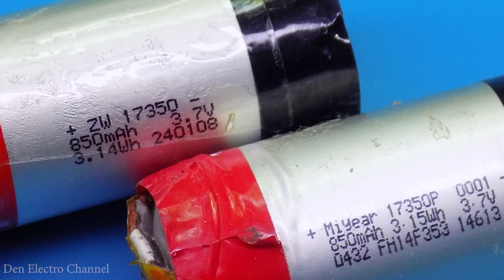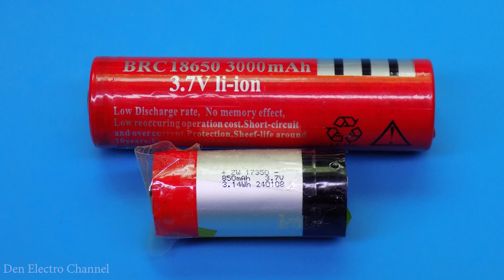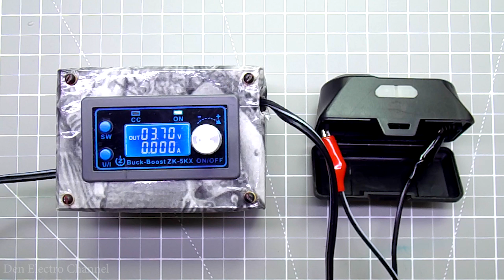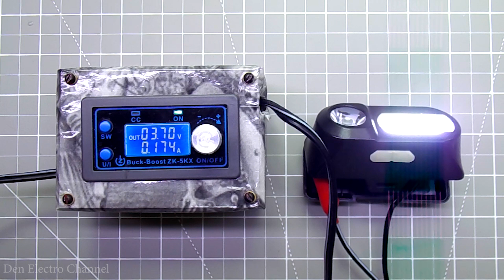Почему фонарик быстро садится и как это исправить?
В этом видео я показываю способ модернизации налобного фонарика, который быстро разряжается. Он решает проблему слабого аккумулятора и позволяет комфортно работать целый день .Я расскажу какие аккумуляторы туда можно поставить и на сколько их хватит.